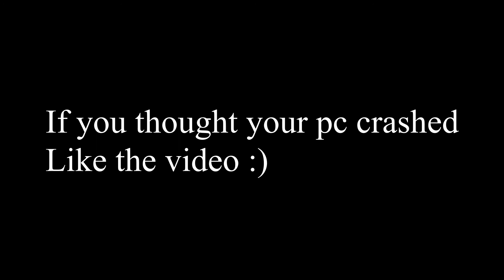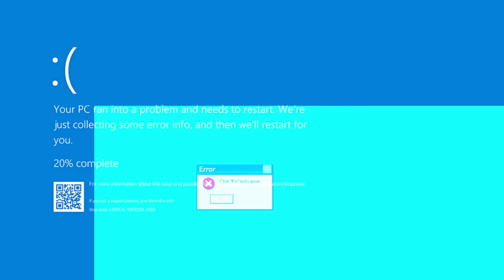Walked In 🚶 ( Fortnite Montage )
YOUR COMPUTER HAS VIRUS
ettings difference
fortnite 60FPS Player,
best 60FPS Player,
best settings for aim and builds,
best linear settings for aim and builds,
Cas